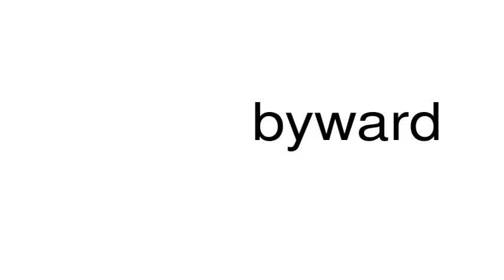How to pronounce byward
This is a satire channel. This is a satire channel. How to pronounce the word byward.